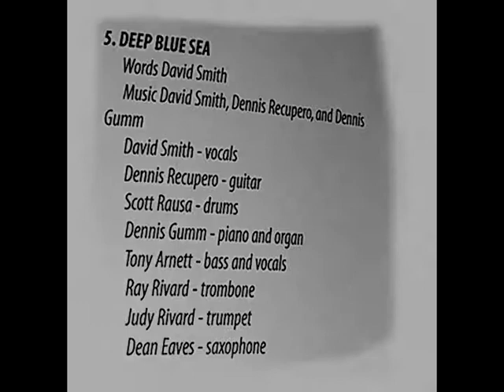David Smith - Cherry Wine - Deep Blue Sea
A groovy upbeat song from 2002 with my old band Cherry Wine. I wrote all the words and co-wrote the music with Dennis Gumm and Dennis Recupero. David Smith - lead vocals, Dennis Recupero - guitars, Dennis Gumm - Keys, Scott Rausa - Drums, Tony Arnett- bass and back ups, Ray Rivard - trombone, Judy Rivard - trumpet, Dean Eaves - saxophone. DBS is an upbeat song about being in a relationship that has as many ups and downs, and scary moments as being adrift on the stormy sea.